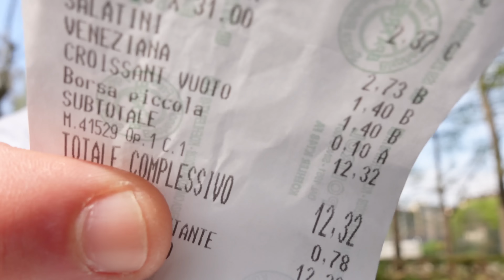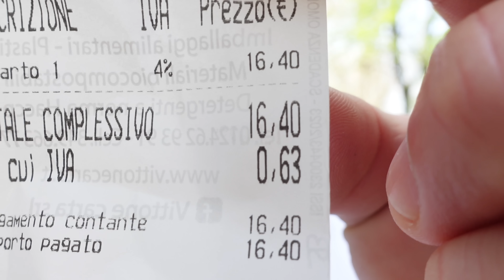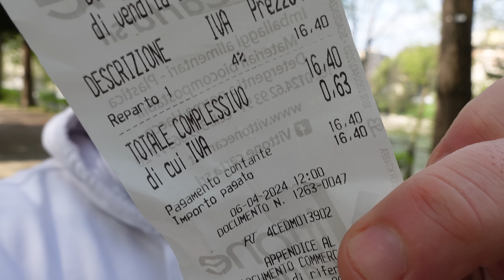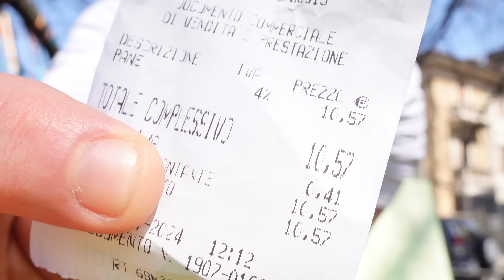Forni criminali GRAN MADRE Torino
Se non ci sono altre segnalazioni e non mi sono perso qualcosa per strada questo e' l'ultimo episodio dei forni sulla citta' di Torino. Un viaggio lungo mesi che vede la sua fine con un episodio bello che ci regala due bei nove. Ottimi prodotti per questo quartiere oltre il fiume, ricco e borghese ma anche tranquillo e affascinante. Focacce, croissant e diplomatici, un bel mangiare e nell'ultimo caso anche al giusto prezzo.